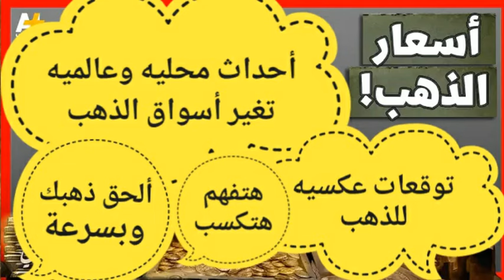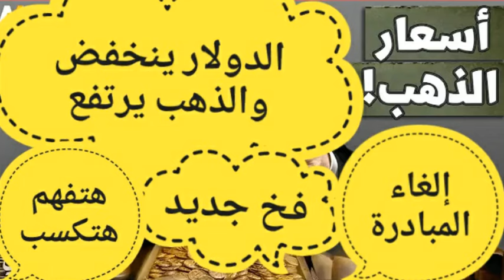اسعار الذهب اليوم / سعر الدهب عيار ٢١ في مصرمؤشر الذهب\الاستثمار في الذهب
بيانات أمريكية تغير اسعار الذهب عالميا الان و اسعار الذهب اليوم في مصر
السيد_صلاح_الدينالنهالنهارده هتكلم مع حضراتكوا عن سعر الذهب وارتفاع الذهب اليوم محليا وعالمبا ايضا واسعار الذهب المحليه والعالميه ومؤشر اسعار الذهب الايام القادمه وموعد نزول الذهب و موعد شراء الذهب و تعاملات بةرصه الذهب العالميه وسعر الذهب اليوم بالاسواق وكيفيه الاستثمار في الذهب باعلي فاءده سواء سبائك ا
كم سعر الذهب النهاردهسيناريو 2011 يتكرر🧽التاريخ يعيد نفسه🤚توقعات أسعار الذهب2024🤚سعر الذهب اليوم🤚توقعات جنونيه🤚
اليومين القادمين هيحددو مصير الدهب عالميا و#محليا داخل مصر هل هيكتمل سيناريو الهبوط قبل الصعود ؟!فرصة شراء الذهب فورا | الدولار فى البنك فى مرحلة الخطر | اسعار الذهب ارتفاع ولا انخفاض | الذهب بكام
فقط عند هذا السعر ابدأ فى شراء الذهب | توقعات اسعار الذهب فى مصر | اخبار الذهب اليوم فى مصر
اسعار الذهب اليوم فى مصر عيار 21
سعر الدهب عيار ٢١ اليوم
أخبار البنوك
اسعار الذهب سعر الدهب عيار ٢١ اليوم فى مصر
سعر الذهب عيار ٢١ اليوم في مصر
سعر الذهب اليوم في مصر عيار ٢١
كم سعر الذهب اليوم
سعر الذهب انهارده
اسعار الذهب 16
اسعار الذهب اليوم في مصر الان عيار ٢١
سعر الذهب الان
سعر الذهب اليوم فى مصر عيار 21
سعر الذهب اليوم في مصر
اسعار الدهب الان السبت ٢٥-١١-٢٠٢٣
اسعار الذهب عيار 21
سعر الذهب في مصر
سعر جرام الذهب اليوم في مصر